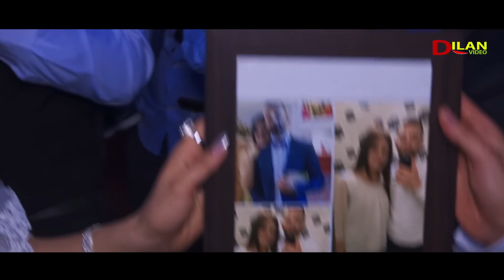Thamer & Nabraz - Zuher & Jilan Part -5 Wedding in Karlsruhe - Nishan Baadri by Dilan Video 2018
Dilan Video:
.ديلان فيديو لتصوير جميع المناسبات واﻻعراس والحفلات في ألمانيا وفي جميع أنحاء أوربا

Serhad Hassan
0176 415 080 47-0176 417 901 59